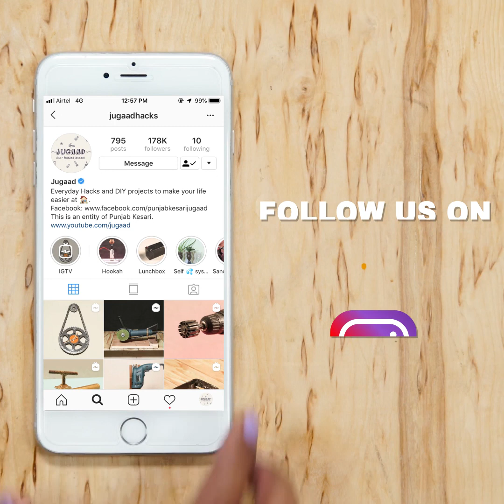Make a Wind generator